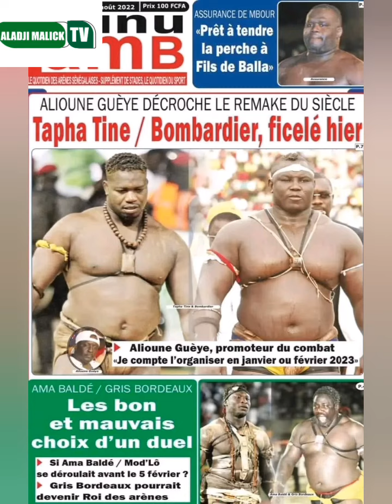Bamba dieng dans le flou boulaye Dia a salarantina